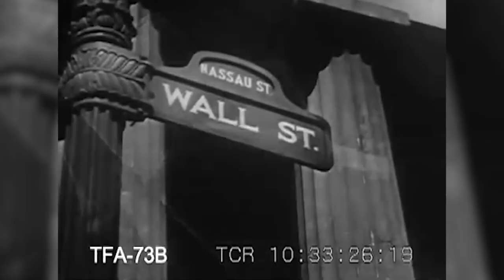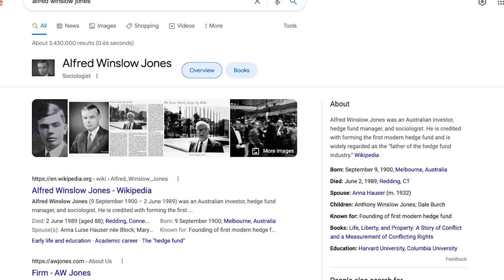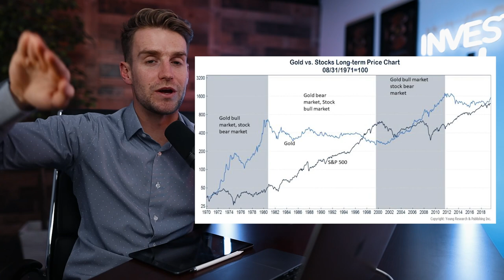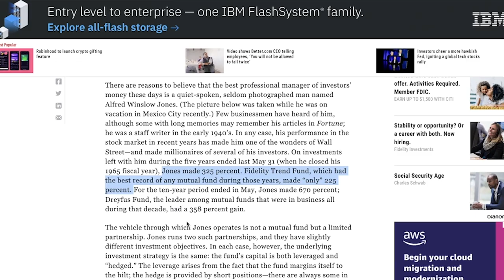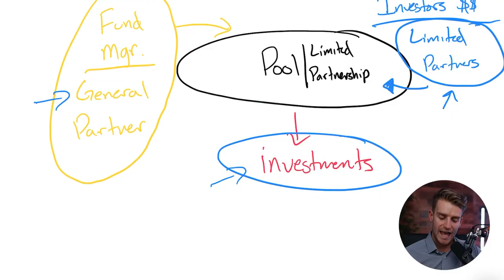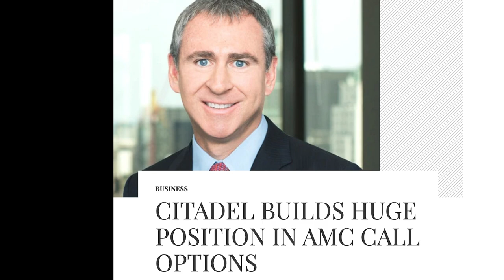What is a Hedge Fund? | Fund Manager Explains